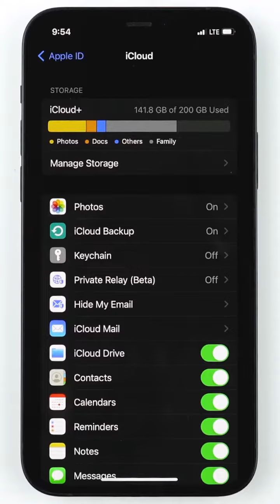Sulíkova záloha vs. Igor Matovič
O dáta sa starajte sami, nedávajte si spravovať prenos/zálohu dát operátorovi v prípade kúpy nového telefónu. Vaše dáta majte v rukách vy sami. Používajte iCloud a bezpečné riešenia. V prípade úniku sa tak zúži okruh možností zdroja, odkiaľ boli ukradnuté.